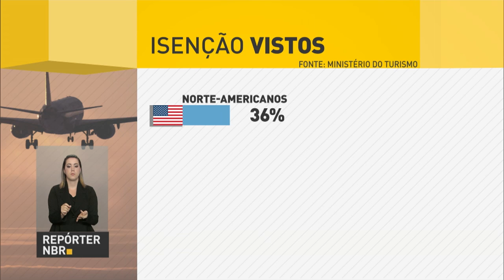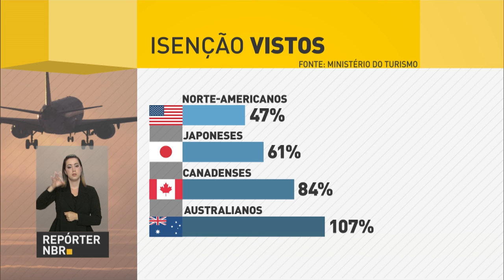Trabalhador vai poder usar até 10% do FGTS como garantia para empréstimo bancário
REPÓRTER NBR 18H - 07.12.16: O preço da cesta básica caiu no mês de novembro. O trabalhador vai poder usar até 10% do FGTS como garantia para fazer empréstimo bancário. O Brasil recebeu 2,183 milhões de turistas estrangeiros no último verão.